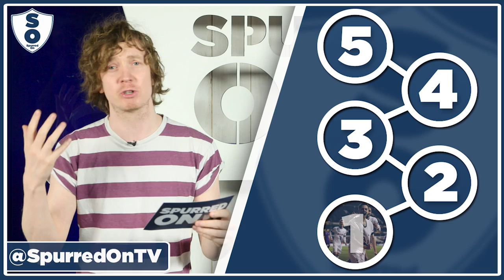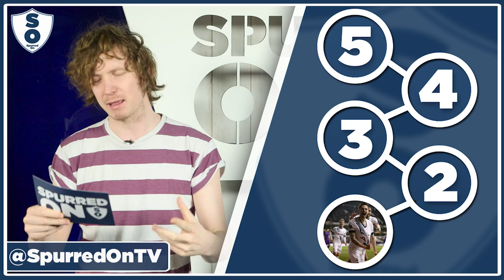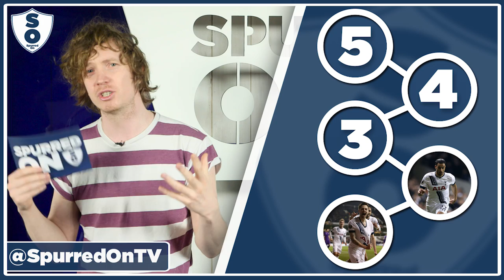5 Things We Learned From Tottenham Hotspur vs Swansea | With Barnaby Slater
Barnaby discusses the 5 Things he felt we learned from the Spurs vs Swansea game.

5 Things We Learned From Tottenham Hotspur vs Swansea City A.F.C. With Barnaby Slater

Facebook.com/coysnews